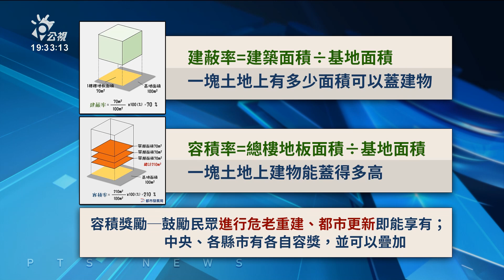地方樂見訂定容積獎勵控管制度 學者：中央政府有權限跟責任｜20240913 公視晚間新聞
京華城案容積率高達840%，引發爭議。國土署長吳欣修表示，容積獎勵希望優先放在公益上，要避免獎勵單一個案、單一族群，若有個案太過頭，會要求地方政府修正，這也被解讀為中央將控管容積獎勵；地方政府回應，樂見中央盡快訂出容獎控管制度，讓地方有所依循。學者指出，中央本來就有權限跟責任，贊同進一步訂定相關規範，適度控管容積獎勵。